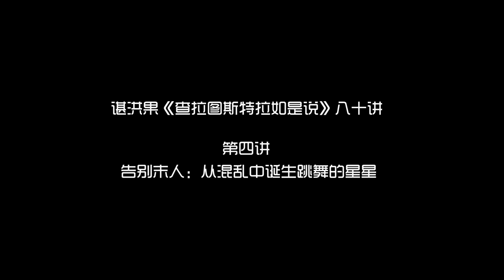谌洪果《查拉图斯特拉如是说》04·80 第四讲 告别末人：从混乱中诞生跳舞的星星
谌洪果解读尼采《查拉图斯特拉如是说》八十讲